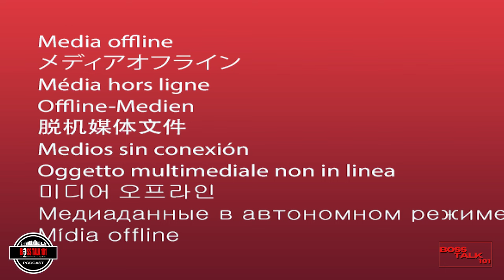Rainwater on GANGS not Bigger Than NBA!